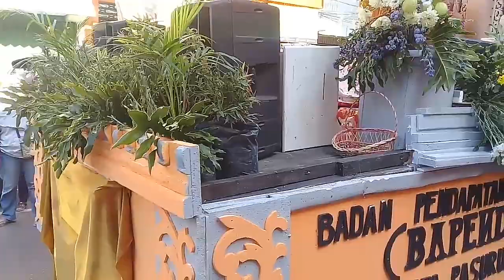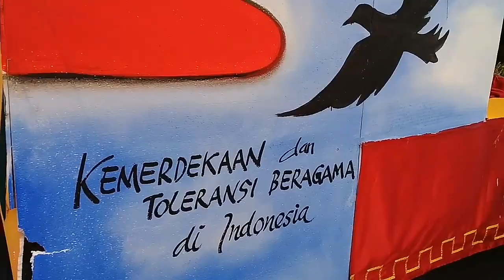Karnaval HUT RI Ke 73 Tahun di Pasuruan, 18 Agustus 2018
Dalam memperingati kemerdekaan indonesia yang ke 73 tahun, kota pasuruan mengadakan berbagai event atau agenda, salah satunya adalah Karnaval yang diikuti oleh warga kota pasuruan.

Karnaval agustusan 2018 ini dilaksanakan pada tgl 18 Agutus. itulah yang bisa daya sampaikan kurang lebihnya mohon maaf yang sebesar-besarnya. 😊😉😃